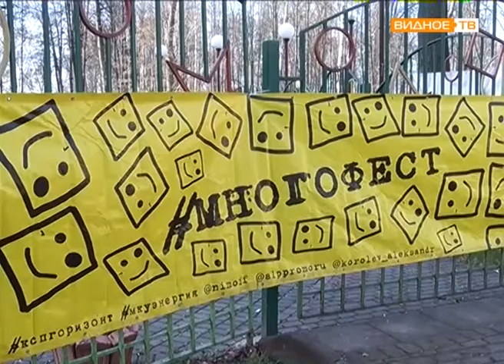"Многофест" - фестиваль авторской песни